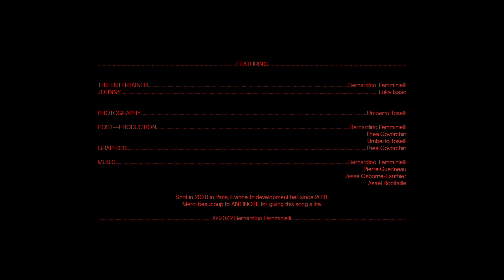Bernardino Femminielli -- Nobody's Boy : Johnny (Development Hell Mix)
Nobody's Boy : Johnny could perhaps symbolize the sickly passion that “The Entertainer” feels for his hallucinated boy-toy angel, the lover: “Johnny”. A simulacrum of an impossible partner.

“The Entertainer” and “Johnny” are, in a way, two aspects of the same shadow. Each sees the other in himself and himself in the other, and it is this distorted, funhouse-mirror relationship that brings them together and ultimately destroys them.

The video jumps through various chronological hoops one could encounter in any tumultuous relationship: The Antichamber - The Tunnel of Love - The Wedding - The Honeymoon - The Circle of Blood - The Discoteque (Night therapy). The abject finality of this vortex continues in the final moments. BEWARE — there are sharp objects in the polenta!

"The Entertainer", played by Bernardino Femminielli, and his "Johnny", an all-boys sidekick accompanying the singer on a bizarre and demented tour of dive bars and strip clubs all around the world. An ill-fated journey beginning with pretty flowers and honeymoons and culminating in agony, of course.

STARRING:
Bernardino Femminielli (THE ENTERTAINER)
Luka Isaac (JOHNNY)

PHOTOGRAPHY:
Umberto Toselli

POST PRODUCTION:
Bernardino Femminielli
Thea Govorchin
Umberto Toselli

GRAPHICS:
Thea Govorchin

Music recorded in 2018 in Montréal. Video produced between 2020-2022 in Paris.